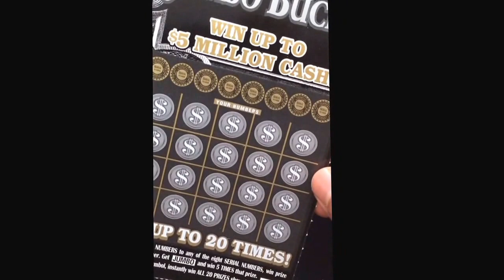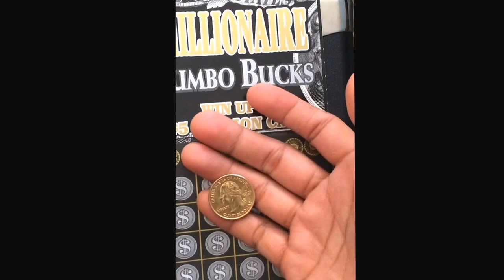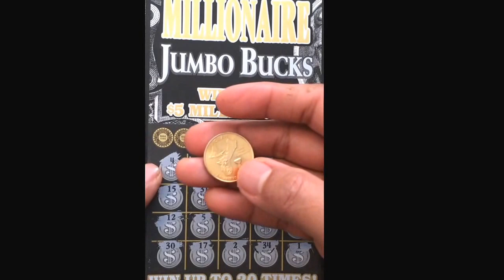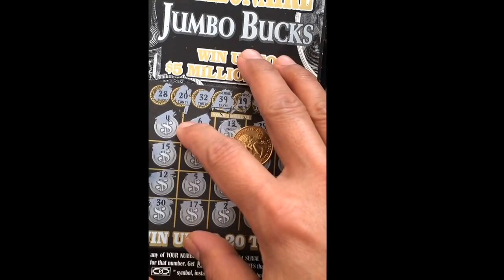Last change on millionaire